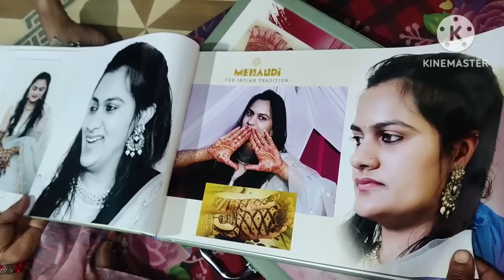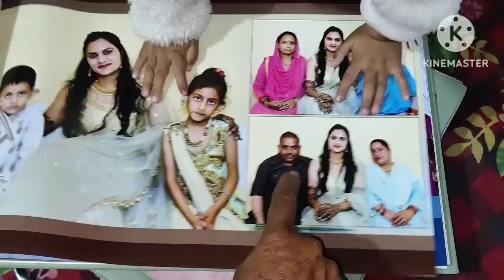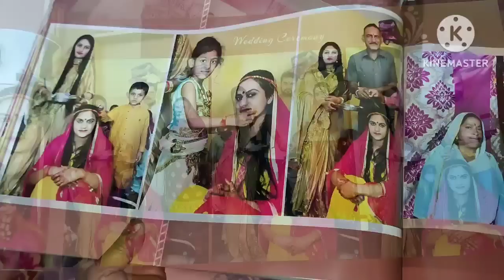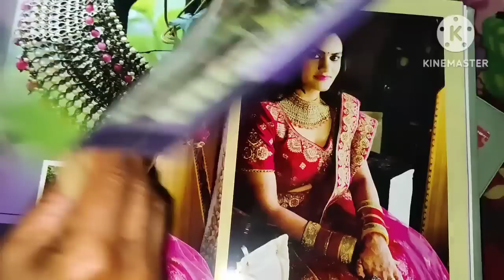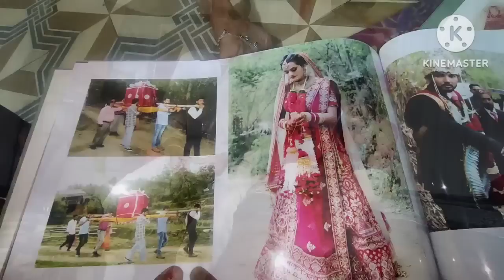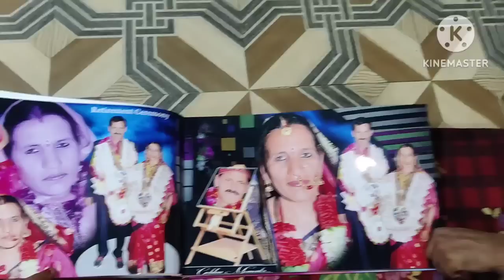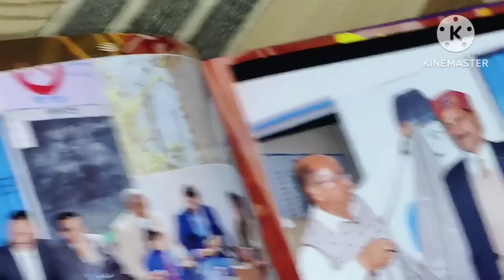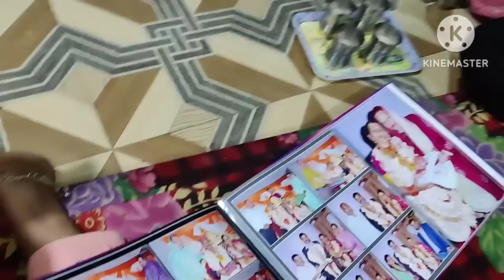Mummy हुए Emotional 😭 मेरी बेटी सच में ही पराई हो गई...